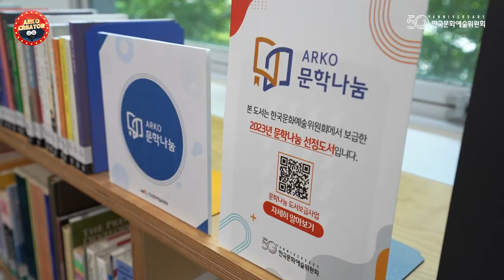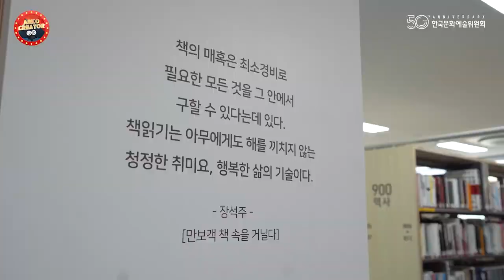아르코 크리에이터 5기 [ARKO 문학나눔 in 북수원 도서관]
아르코 영상 크리에이터 5기 [오민욱 & 이종욱] 크리에이터의 영상입니다.

한국문화예술위원회의 아르코 문학나눔!
문학나눔 도서보급 사업을 이용하고 있는 북수원 도서관입니다.
양질의 K-문학이 뻗어나가고 있는 현장의 목소리를 생생히 담아왔습니다!
여러분의 많은 관심과 응원 부탁드립니다~^^

-음원정보-
📢BGM